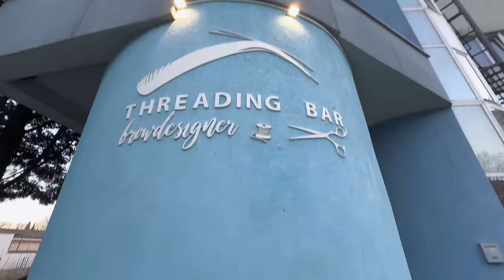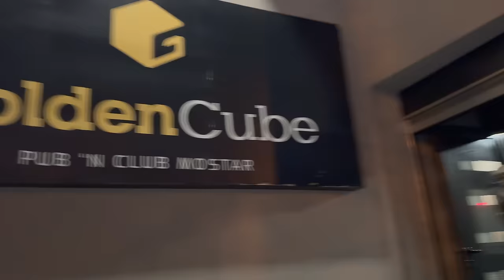Decembar vlog 8 - Džejlin nastup u Mostaru, novogodišnji pokloni...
Hello!

Decembarski vlog broj 8!!! Iskreno, mislila sam da ću objaviti malo više videa, ali desile su se neke stvari koje su nas spriječile da nastavimo aktivno snimati, pa smo imali jednu pauzu, aliiiii svakako sam zadovoljna kako je protekao decembar u tom smislu.

Tradicionalno smo bili na Džejlinom nastupu u Cube-u u Mostaru, ali moram priznati da je ovaj put bila daleko najbolja atmosfera! Kroz ovaj video vam prenosimo jedan mali djelić u kojem ćete, nadam se uživati. Jeste li vi već bili na nekom od njenih nastupa? Ako jeste pišite u kojem gradu i kakva je bila atmosfera?